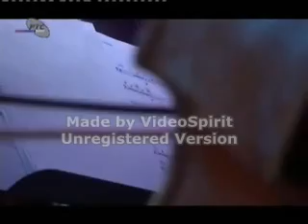Ivan Bosiljcic - Pismo majci (Jesenjin)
PISMO MAJCI
Još si živa, ti, starice moja?
Živ sam i ja. Pozdravljam te, znaj!
Nek se zari kolibica tvoja
I nad njome neizrečni sjaj.
Meni pišu da, tajeći zebnju
Brižna tužiš za mnom svaki dan,
Da izlaziš na drum ko u šetnju
Uvijena u stari kaftan.
Da u plavom sutonu te muči
Često ista i slika i kut-
Tobož da me u kafanskoj tuči
Udario nož sred srca ljut.
Ništa, majko! Smiri se iz tija.
To je grozno bunilo, jad nem.
Nisam tako očajna bekrija,
Da ne vidim tebe, a da mrem.
Kao nekad, ja sam i sad nežan
I jedino sanjam sve o tom,
da me prođe jad, crn, neizbežan,
I da što pre dođem domu svom.
Vratiću se, kad olista granje
Naše bašte, kada bukne sve.
Ne budi me ti tad u razdanje
Ko no osam leta što si pre.
O, ne budi odsanjani šumor,
Ne uzbuđuj to što se ne zbi-
Odveć rani gubitak i umor
Pruži meni život što ne bdi.
I ne uči da se molim. Brajko,
K starom nema povratka, pa kraj.
Ti jedina radost si mi, majko,
I jedini neizrečni sjaj.
Zaboravi ti na svoju zebnju,
I ne tuži za mnom svaki dan
Ne izlazi na drum ko u šetnju,